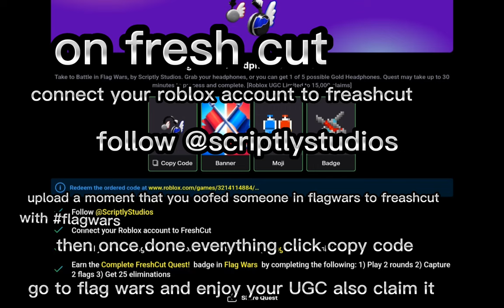HOW TO GET THE NEW ROBLOX FLAG WARS UGC LIMITED